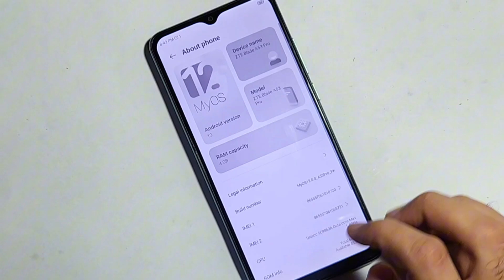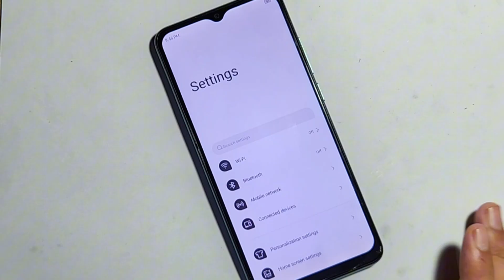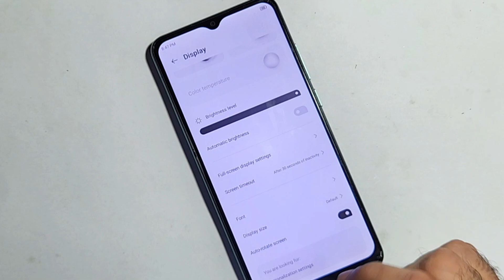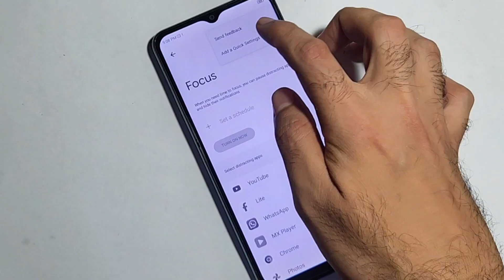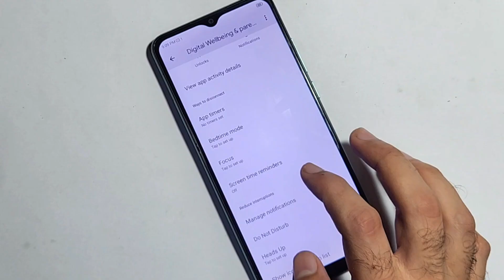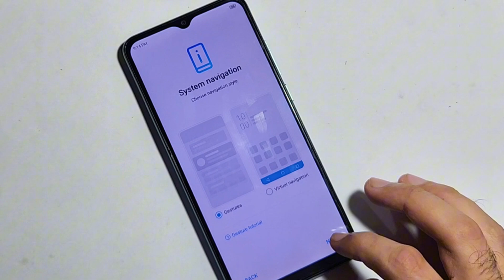Mobile App Grey Colour Problem Solved | Phone App Black And White Problem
android black and white phone ke grey screen problem solution
how change android phone color to black and white